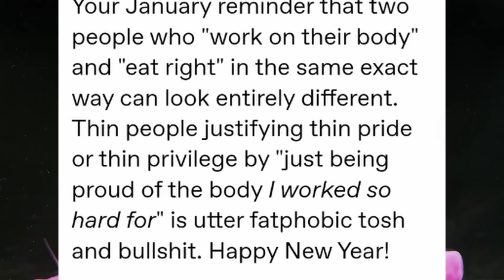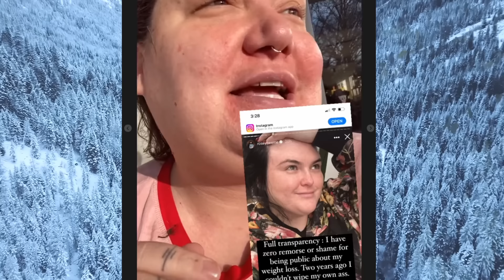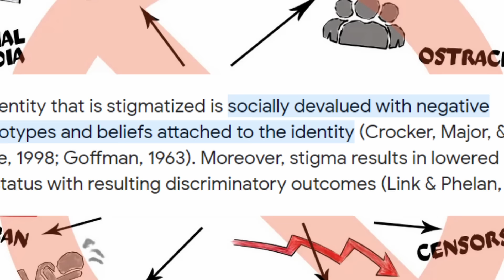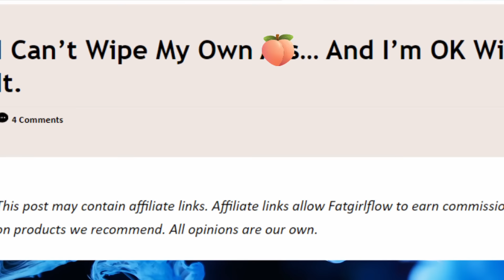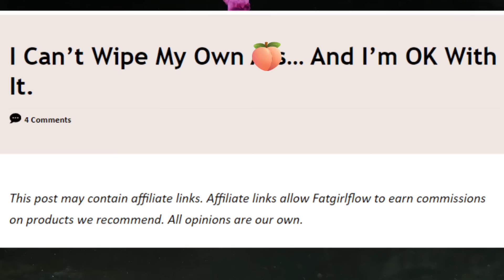Fat Acceptance Is Making Us Uncomfortable For The New Year..TikTok Cringe Compilation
Heyy today we're looking at Fat Acceptance TikTok trying to  hold other people back - and explaining crabs in a bucket mentality a bit. Plus the fatgirlflow situation..

PLEASE READ
for any of the creators videos. This video is for entertainment only. This is my perspective as someone who is passionate about fitness
and health, and holds the opposite perspective.